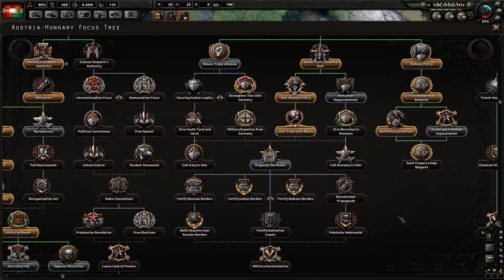HOI4: The Great War La guerre balkanique!